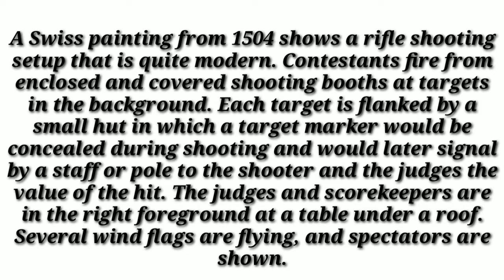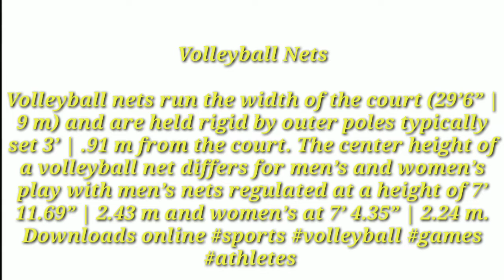Volleyball history||Physical education teacher||KB 7 News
The game is played on a volleyball court 18 meters (59 feet) long and 9 meters (29.5 feet) wide, divided into two 9 m × 9 m halves by a one-meter (40-inch) wide net placed so that the top of the net is 2.43 meters (7 feet 11 5/8 inches) above the center of the court for men's competition, and 2.24 meters (7 feet 4 1/8 .
Official Court Dimensions: 18 meters by 9 meters, surrounded by a free zone of a minimum of 3-meters wide on all sides. For Special Olympics World Games, the free zone shall measure a minimum of 5 meters from sidelines and 8 meters from end lines.